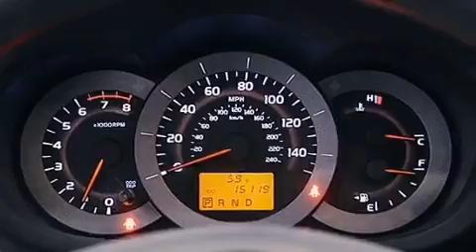2010 Toyota RAV4 Miami Fl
Year : 2010
 Make : Toyota
 Model : RAV4
 Engine : Gas V6 3.5L/211
 Trans . : Automatic
 Exterior : Black
 Miles : 15,113
 Interior : Dark Charcoal
 Stock : 47973

 14350 NW 56th Ct.